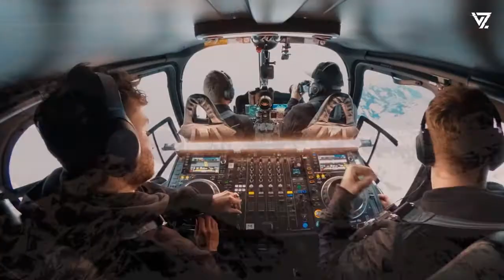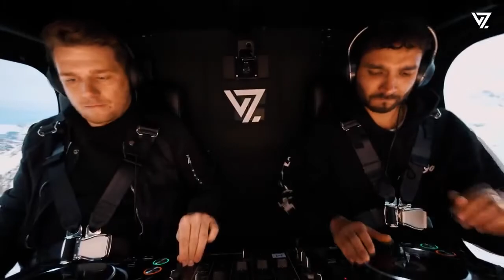Paul Kalkbrenner - Gebrunn Gebrunn @Adriatique for VSNZ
Paul Kalkbrenner
Gebrunn Gebrunn
Adriatique for VSNZ
VSNZ
Adriatique

VSNZ invited Adriatique to record a DJ set in a helicopter while hovering over the picturesque nature of their homeland – Switzerland.

VSNZ – The Swiss Alps, where our heart is. After months of hard work, we are finnaly able to show you the beautiful landscape of what we call home.
Paired with our passion for music and the goal to share these unique moments with everyone, Adriatique set the perfect soundscape for this trip over our snowy montains.
So please sit back, enjoy the flight and let the music carry you on this journey.

Production:
Artist: Adriatique
Executive Producers: Benjamin Rubi, Katja Rütti
Art Director: Benjamin Rubi
Pilots: Christoph Graf, Markus Kohler
Aerial DoP: Gérald Gafner
Camera Crew: Dominik Trauffer, Felipe Giacometti, Silvio Flückiger, Menk Rufibach, Gérald Gafner
Director Documentary : Dominik Trauffer
Ground Crew: Katja Rütti, Lars Wanner, Marc Rico, Jessica Rico, Caroline Schwendener, Levin Graf
Technical Support: Rolf Balmer, Markus Kohler
Post Production: Benjamin Rubi
Colorist: Felipe Giacometti

Recording date: March 10th 2021
Location : Jungfrau Region, Swiss Alps